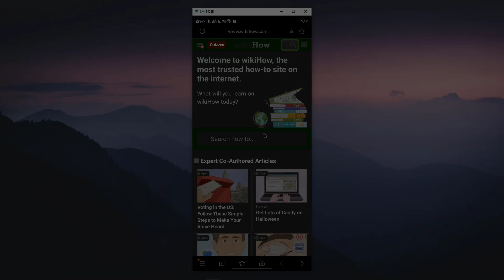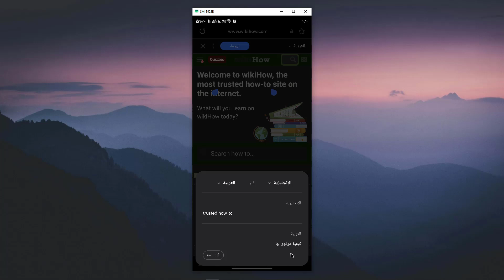طريقة ترجمة اي صفحة في متصفح سامسونج - تفعيل الترجمة الفورية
في هذا الفيديو رح نشرح طريقة ترجمة اي صفحة في متصفح سامسونج - تفعيل الترجمة الفورية